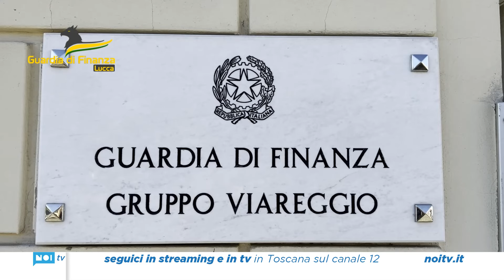Sequestrati 300 mila euro a una società operante nel lapideo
La Guardia di Finanza del gruppo di Viareggio ha sequestrato 300 mila euro al presidente del CDA di una società di lavorazione del marmo per crediti fiscali compensativi inesistenti